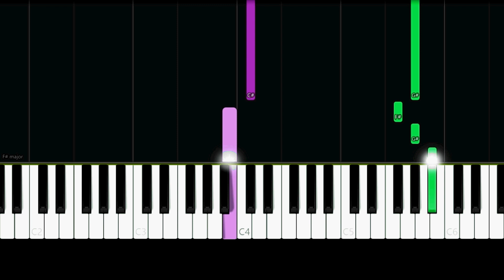Isak Danielson - If You Ever Forget That You Love Me (Easy Piano Tutorial)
✨ Easy Piano Tutorial/How to play the song "If You Ever Forget That You Love Me" by "Isak Danielson".

Lyrics:

When I was young, before we begun
I never thought we all had someone
I took your breath, but you took the rest
I promised you always a place on my chest

There might come a day
When you feel that I'm not who I was
You might find a better one
And end it for us

So I wrote our days on our kitchen table
If you ever forget that you love me

Sometimes the love, the love of your life
Can make you feel weak, too tired to fight
But I'm trying my bеst to look in your eyes
'Cause tеars never age and years never die

But sometimes the love
That you feel is just making it worse
When I'm disappointing you
We both end up hurt

So I left a note on our bathroom mirror

'Cause sometimes a flower will bloom just to nurture the ground
So if you should ever leave it's worth it for now

So I wrote it down on our kitchen table